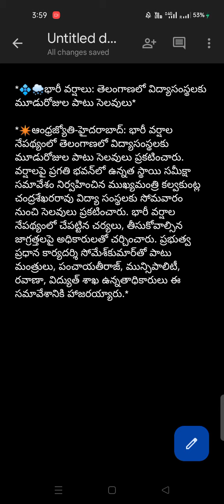తెలంగాణలో విద్యాసంస్థలకు మూడురోజుల పాటు సెలవులు| తెలంగాణలో అన్ని విద్యాసంస్థలకు సెలవు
*💠🌨️భారీ వర్షాలు: తెలంగాణలో విద్యాసంస్థలకు మూడురోజుల పాటు సెలవులు*

*✴️ఆంధ్రజ్యోతి-హైదరాబాద్: భారీ వర్షాల నేపథ్యంలో తెలంగాణలో విద్యాసంస్థలకు మూడురోజుల పాటు సెలవులు ప్రకటించారు. వర్షాలపై ప్రగతి భవన్‌లో ఉన్నత స్థాయి సమీక్షా సమావేశం నిర్వహించిన ముఖ్యమంత్రి కల్వకుంట్ల చంద్రశేఖరరావు విద్యా సంస్థలకు సోమవారం నుంచి సెలవులు ప్రకటించారు. భారీ వర్షాల నేపథ్యంలో చేపట్టిన చర్యలు, తీసుకోవాల్సిన జాగ్రత్తలపై అధికారులతో చర్చించారు. ప్రభుత్వ ప్రధాన కార్యదర్శి సోమేశ్‌కుమార్‌తో పాటు మంత్రులు, పంచాయతీరాజ్, మున్సిపాలిటీ, రవాణా, విద్యుత్ శాఖ ఉన్నతాధికారులు ఈ సమావేశానికి హాజరయ్యారు.*